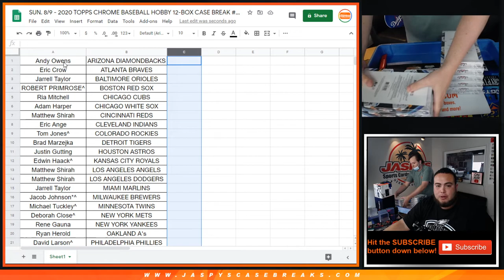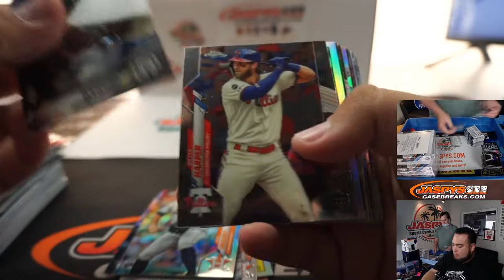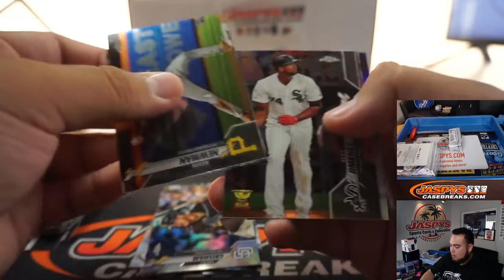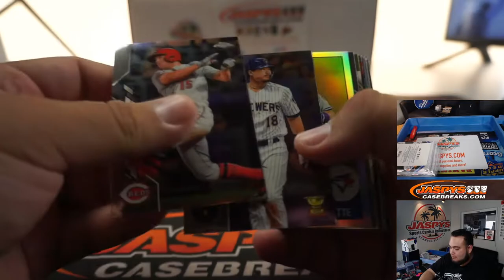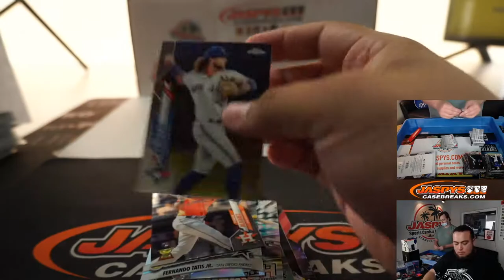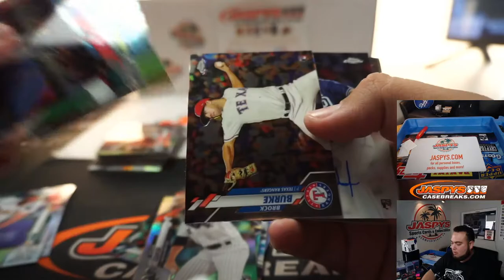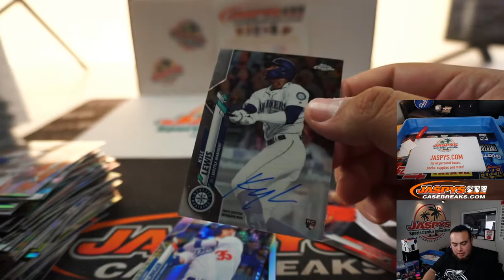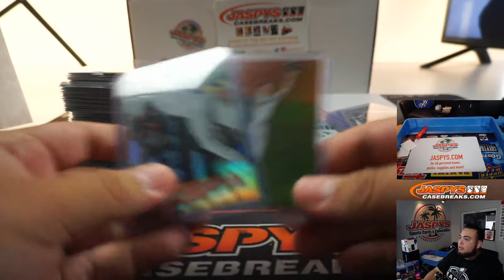SUN. 8/9 - 2020 TOPPS CHROME BASEBALL HOBBY 12-BOX CASE BREAK #5 *PYT*